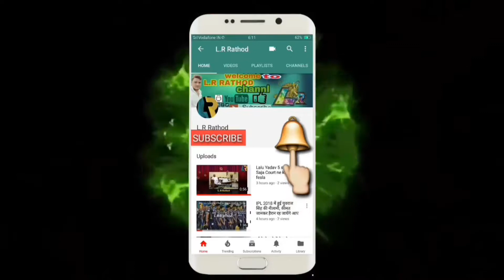मुकेश अंबानी के बेटे ने गोवा में की सगाई, मंगेतर की खूबसूरती देख दंग रह जायेंगे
मुकेश अंबानी के बेटे ने गोवा में की सगाई, मंगेतर की खूबसूरती देख दंग रह जायेंगे नमस्कार दोस्तों हमारे चैनल में आपका स्वागत है
रिलायंस इंडस्ट्रीज के मालिक मुकेश अंबानी के बेटे आकाश अंबानी की सगाई श्लोका के साथ हो गई है पिछले कुछ समय से खबरें आ रही थीं कि इस साल आकाश शादी के बंधन में बंध जाएंगे, लेकिन परिवार के तरफ से कोई बयान नहीं आ रहा था.

आकाश और श्लोका ने धीरूभाई अंबानी इंटरनेशनल स्कूल से साथ में पढ़ाई की है.

आकाश अंबानी और श्लोका सगाई के दोरान लिए गए फोटोज

आकाश और ईशा अंबानी जुड़वां भाई-बहन हैं. उनके एक छोटे भाई अनंत अंबानी भी हैं. आकाश रिलायंस जियो के बोर्ड में शामिल हैं.